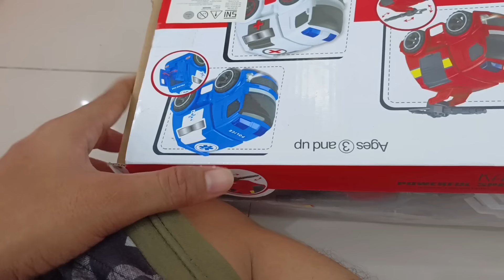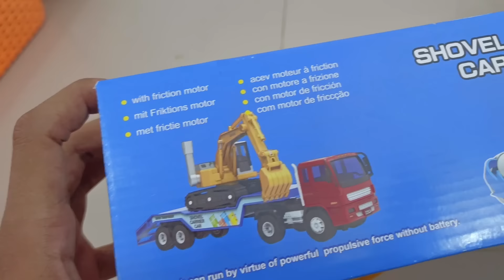Unboxing Mobil Pemadam, Ambulans, Bus Tayo, Truk Towing dan Truk Tangki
Unboxing Mobil Pemadam, Ambulans, Bus Tayo, Kereta Delman dan Truk Tangki

Mobil pemadam kebakaran